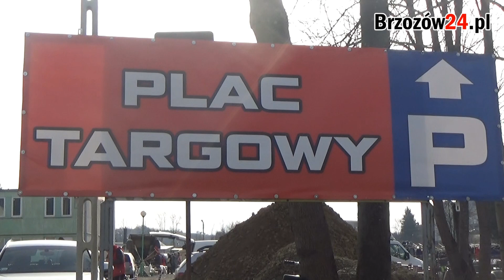BRZOZÓW: Nowa lokalizacja targu. Klienci zadowoleni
BRZOZÓW / PODKARPACIE. Od ponad trzech miesięcy miejski plac targowy ma nową lokalizację, konkretnie tereny przy ulicy Legionistów, w sąsiedztwie siedziby Przedsiębiorstwa Gospodarki Komunalnej. Plac został utwardozny betonowymi płytami oraz klińcem. Przygotowywane są ponadto toalety. Klienci chwalą nową lokalizację, a kupcy wyczekują wiosny, bo jak zaznaczają, wtedy ruch jest zdecydowanie większy.